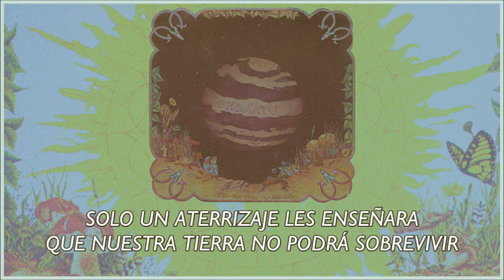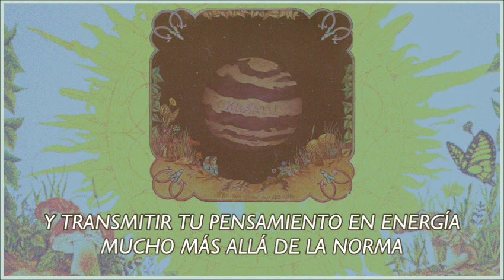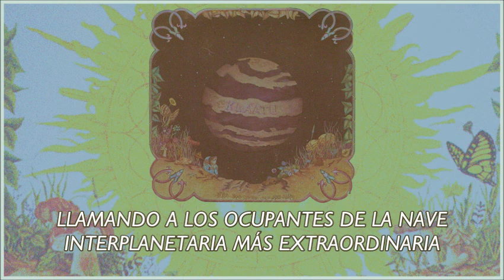𝕂𝕝𝕒𝕒𝕥𝕦 [Calling Occupants Of Interplanetary Craft] (sub. español)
Una canción que tenía ganas de hacer desde hace rato.
Comentarios de corrección son bienvenidos.